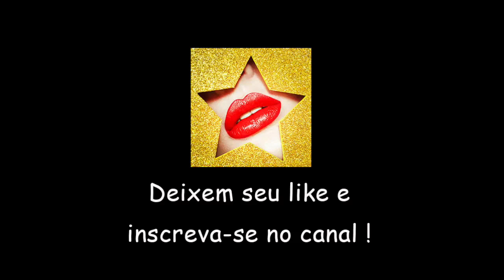Maquiagens delicadas de boneca｜Delicate doll makeups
Aqui tem maquiagens inspiradas pelas bonecas como Barbie, SD, entre outras.
There are makeups inspired by the dolls like Barbie, SD, etc.